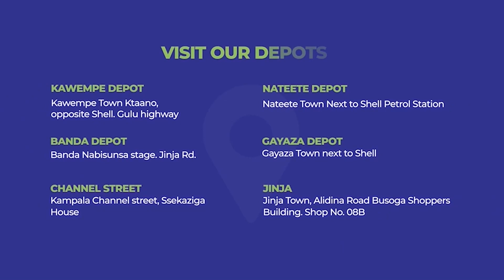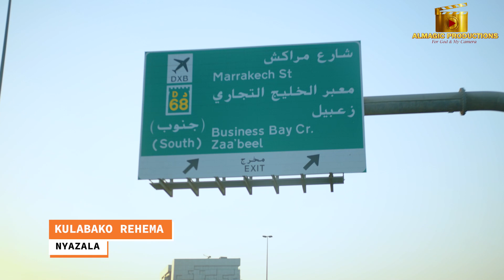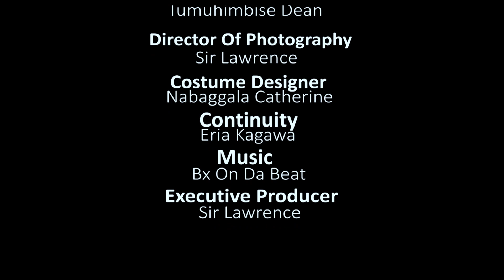Stecia Mayanja Comdey [Kadaama Batuusa Ayoleseza Amaalo E'Dubai Season 2 Episode 255]